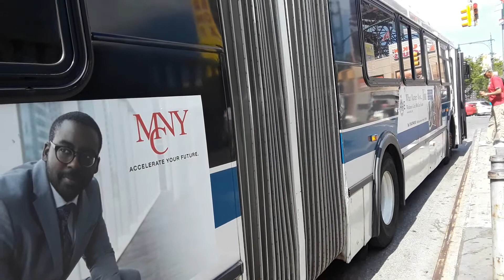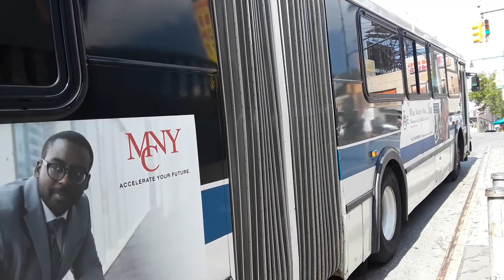MTA: 2003 New Flyer D60HF [5567]|2010 NovaBus LFSA [1212] Bx19/Bx2 buses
East 149th Street & Grand Concourse
2003 New Flyer D60HF #5567 on the Bx19 To Riverbank Park
2010 NovaBus LFSA #1212 on the Bx2 To Kingsbridge Heights-Fort Independence Street
[MTA New York City Bus] West Farms bus: Bx19
[MTA New York City Bus] Kingsbridge bus: Bx2